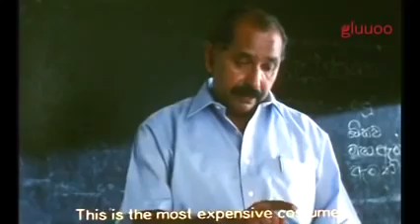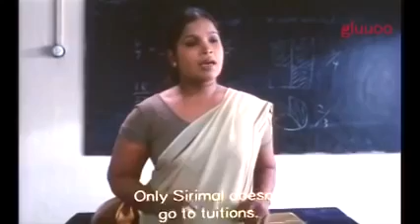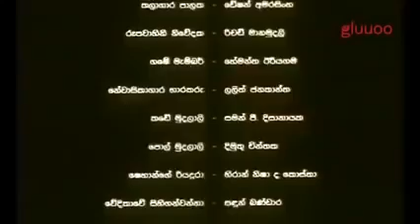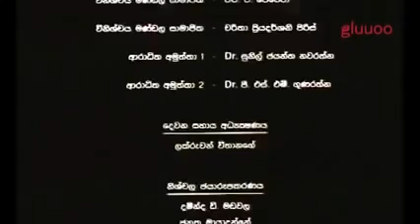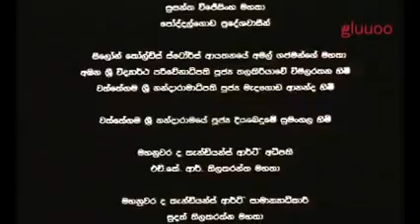singham movies full support share subscriber💞